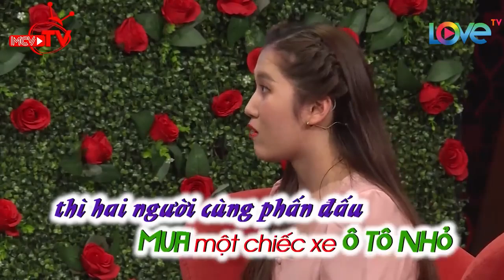Gặp "CHÂN ÁI" Nàng TÁO BẠO cho người yêu LÀM TÙY Ý❗❗Dù từng cầm ly ĐẬP BỂ ĐẦU trai lạ dám SỜ tay